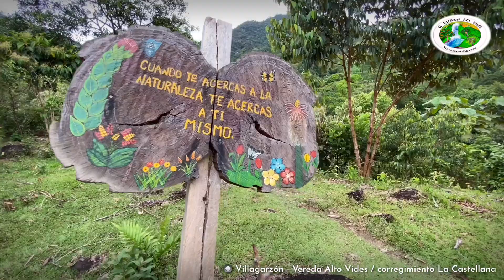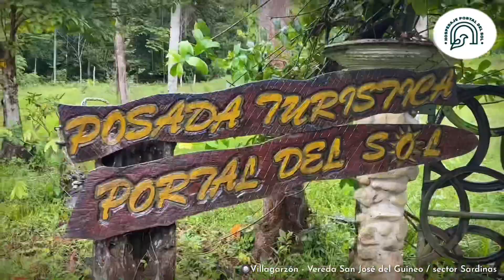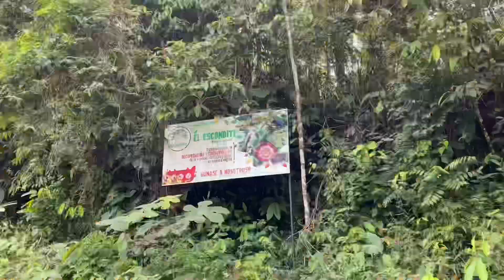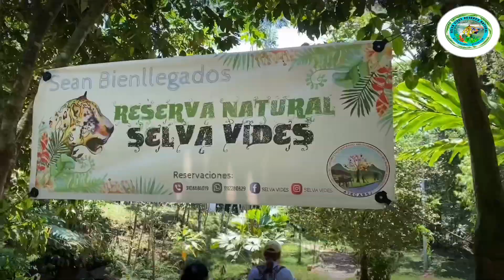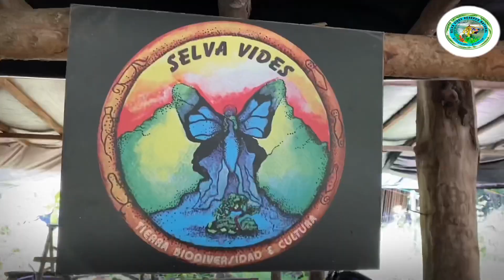Villagarzón ‘Corazón del Putumayo’